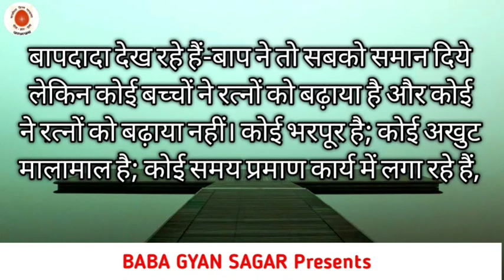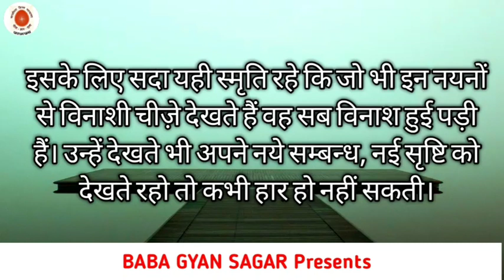आज की मुरली सार | Aaj ki Murali 30-05-2021 | aaj ki murli saar | today murli | Live murli